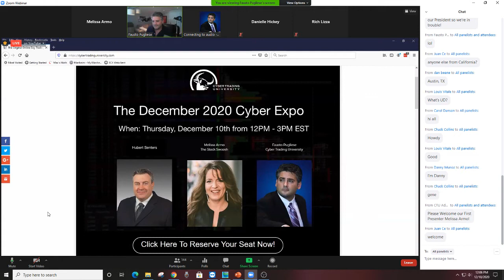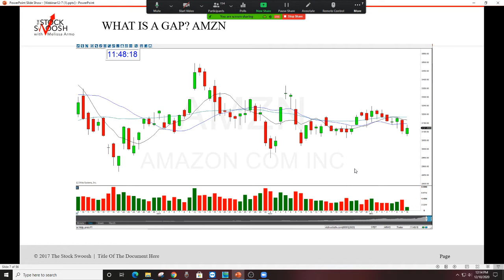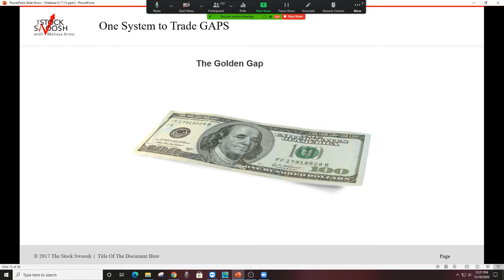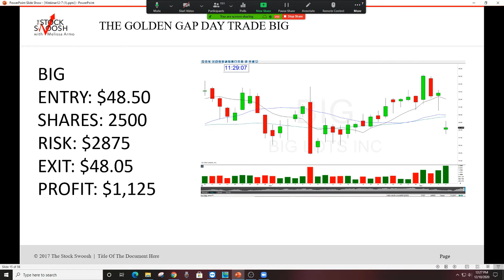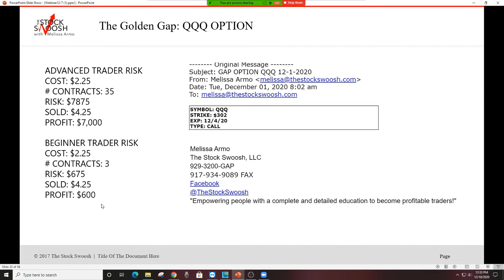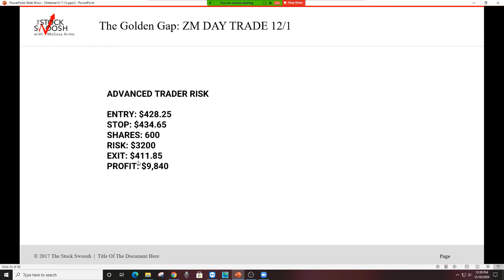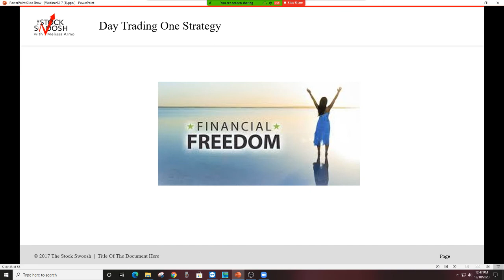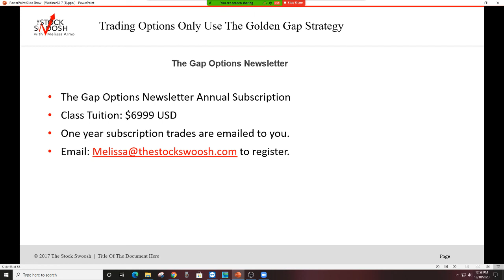Make Money Trading Gaps